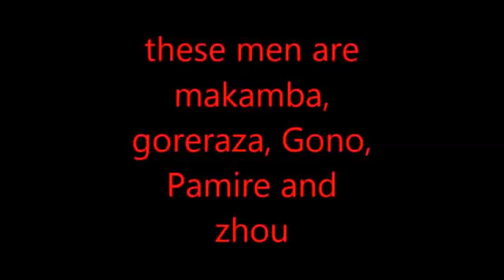Zimbabwes first lady in alleged assault